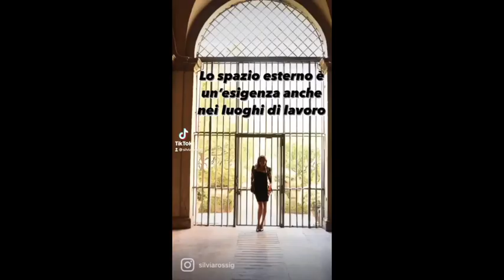Tik Tok mesh up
Real estate on Tik Tok, mesh up videos